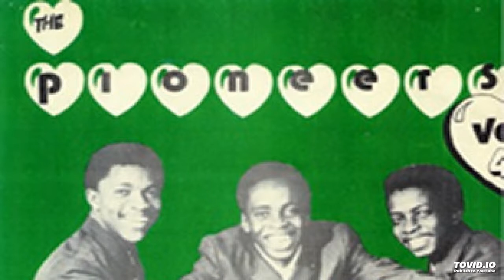The Pioneers - Keep Your Mouth Shut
out of the album: More Reggae For Lovers

Jah Guide Us All!